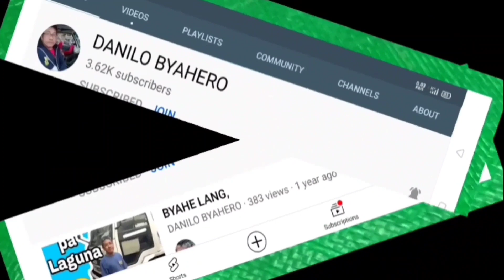Vietnam Rose different colors